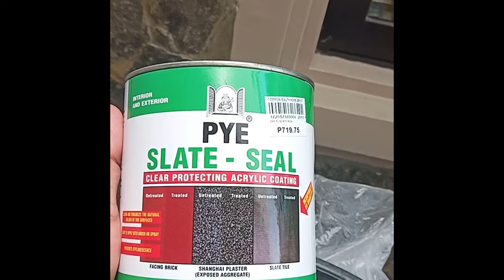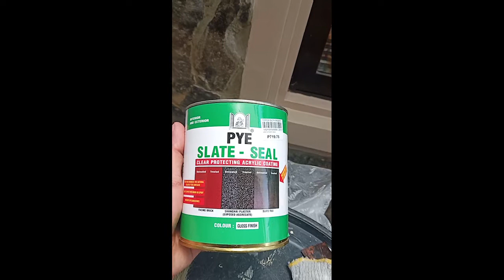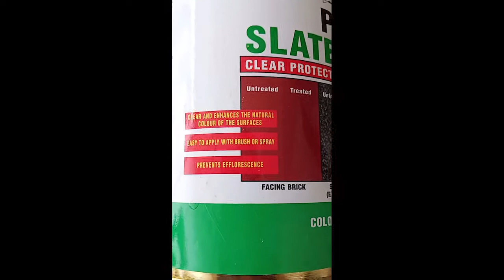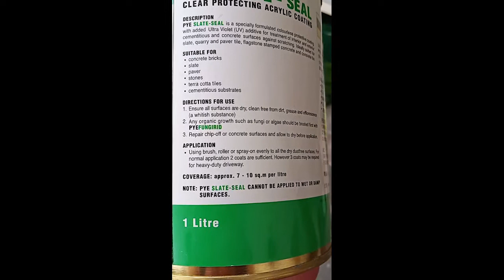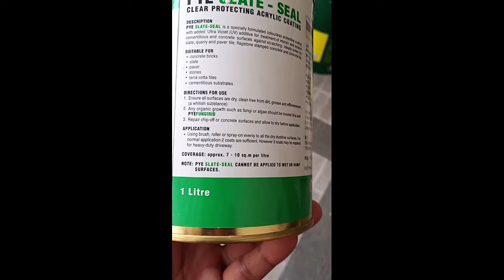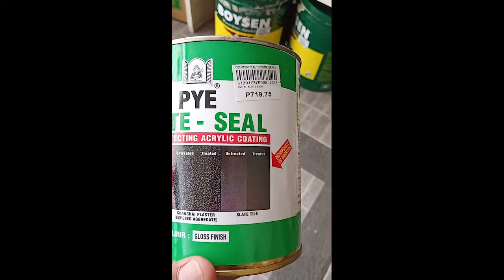DIY painting of stone wall/paano ang application para sa natural shiny clear gloss finish.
Ipapakita sa video ang DIY painting ng stone wall gamit ang clear gloss  acrylic paint for natural and shiny finish.
 Ginawa ang video para sa nagnanais mag pintura ng DIY.